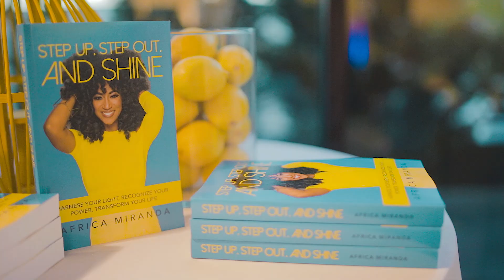Africa Miranda Book Release